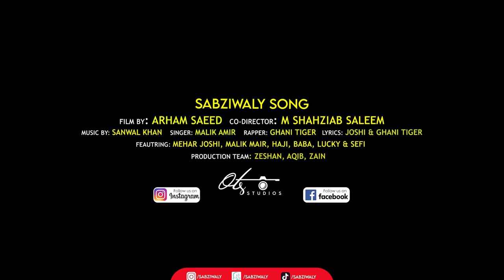SABZIWALA | OFFICAL MUSIC VIDEO 2020 | GHANI TIGER |TEAM SABZI WALA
Sabziwala Team Here To Spread Smiles Through Their  official Music Vedio

Song : Sabziwala
Lyrics/Composition : Ghani Tiger , Meher Joshi
FilmBy : Arham Saeed
Production & Accessory's : OTS Studio's
This Project Directed By : Arbaz Jafri Co Director Mshahzaib Saleem

Cast : JOSHI\MALIK/GAFARA/LUCKY/HAJI/SAIF